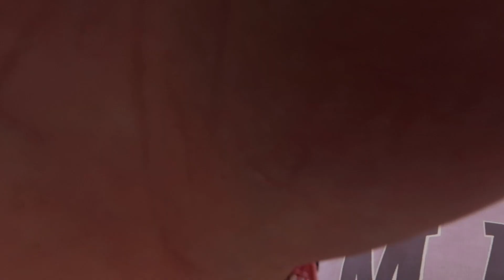HOLIDAY WORLD POLYNESIA VLOG 3 - SPAIN 2022 - SUNSETS BEACH PARTY, BENALMADENA MARINA!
🛍Get my stuff here:

🧺*Home Décor

💖My Wish List